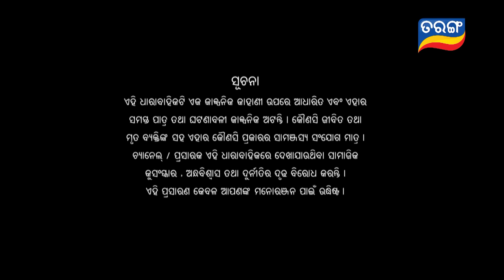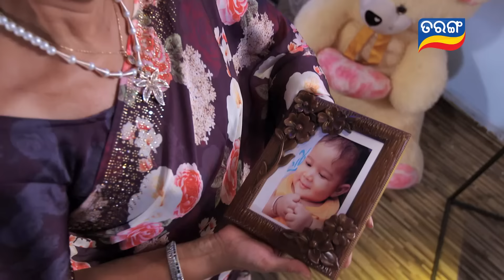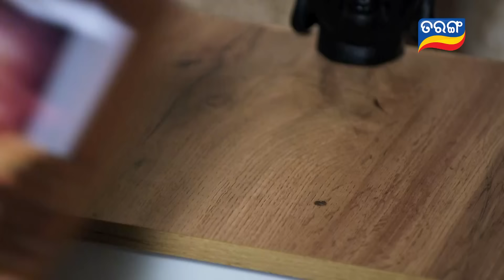Anuradha | Full Ep 02 | 12th Sept 2023 | Odia Serial | TarangTV | Tarang Plus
ଦେଖନ୍ତୁ "ଅନୁରାଧା " ସୋମ ରୁ ଶନି ସଂନ୍ଧ୍ୟା 7.00 ଟାରେ କେବଳ ତରଙ୍ଗ TV ରେ..